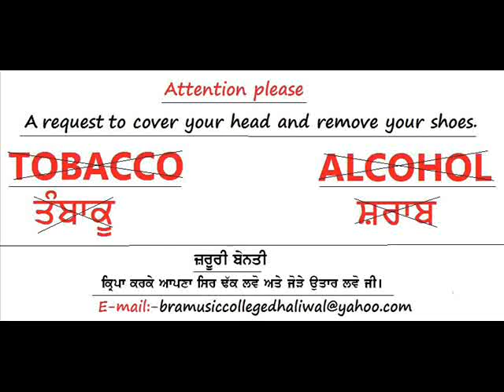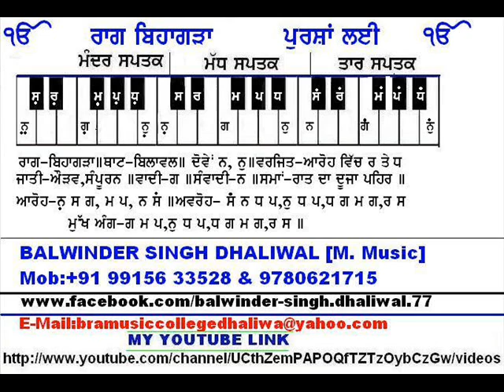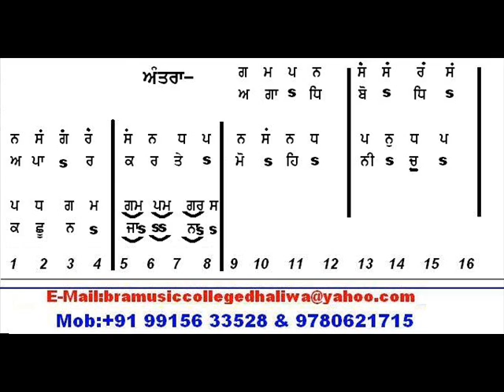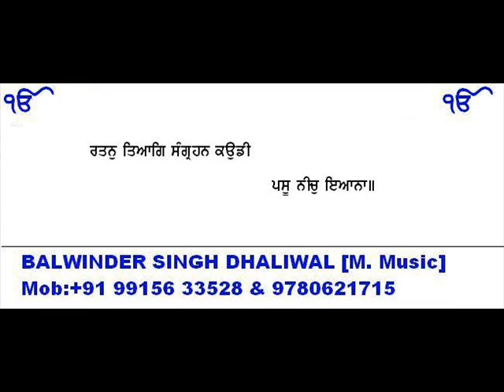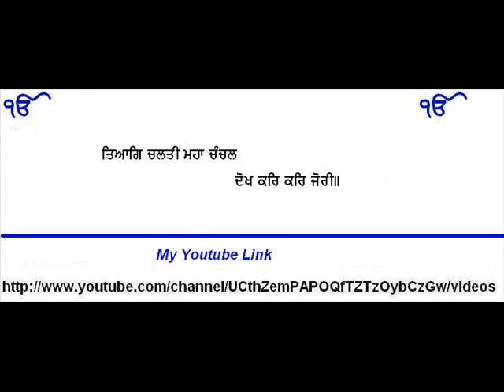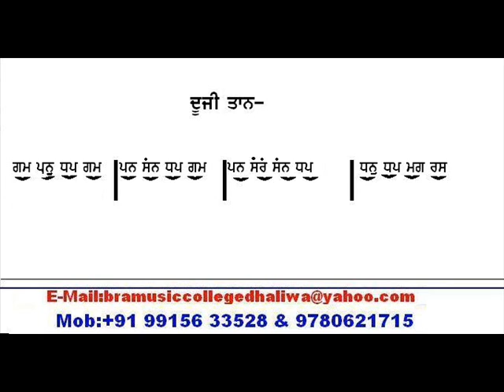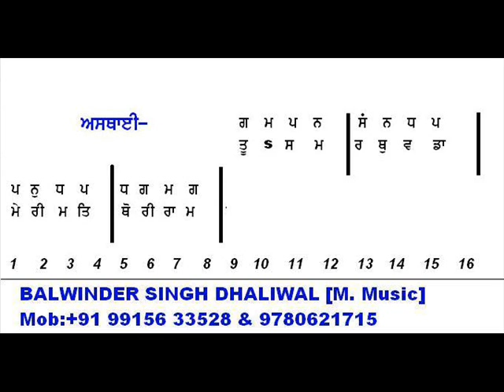RAAG BIHAGDA TEENTAAL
LEARN RAAG BIHAGDA TEENTAAL
Balwinder Singh Dhaliwal